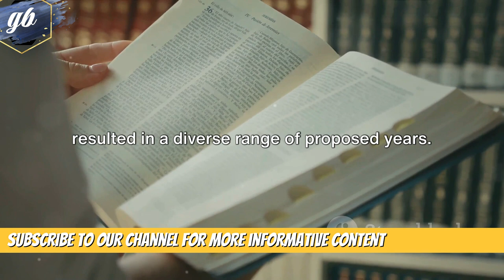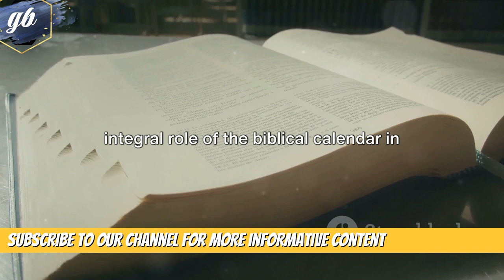2024 In Bible Prophecy Here Are 4 Trends To Watch For